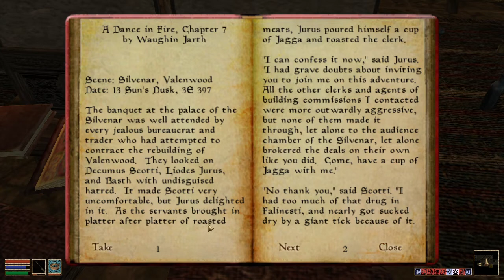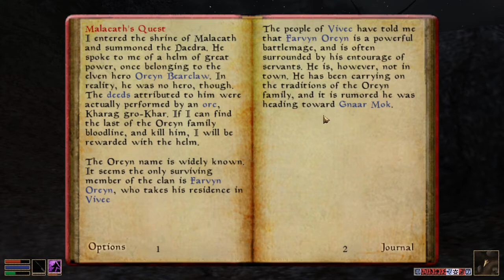let's play morrowind, part 84